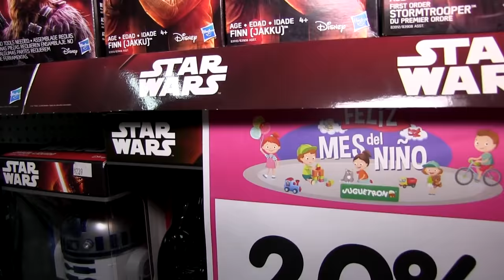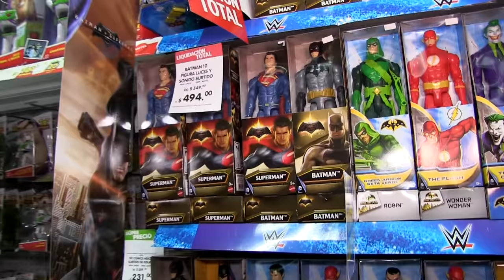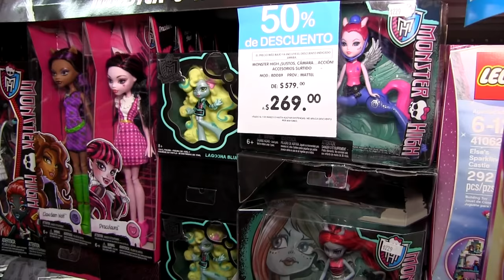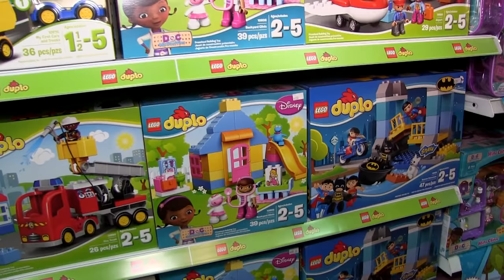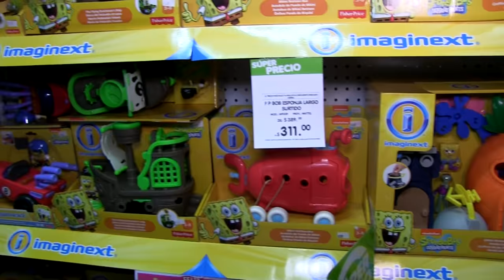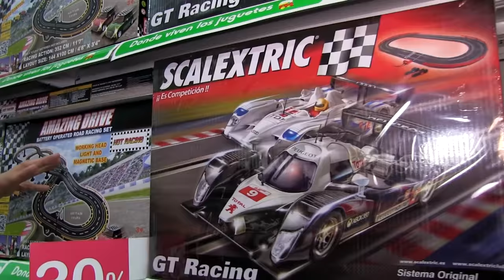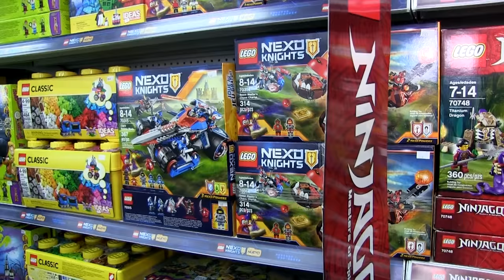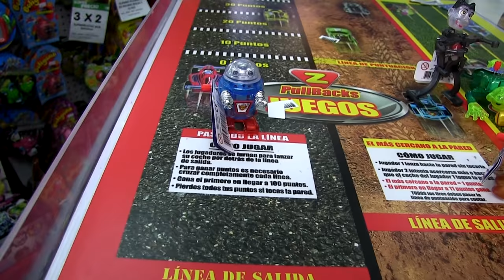Visita a Juguetron en el mes del niño ★ Juegos Juguetes y Coleccionables ★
Visita a Juguetron en el mes del niño, juguetron jugueteria, juguetron la jugueteria, descuentos juguetron, los juguetes de moda